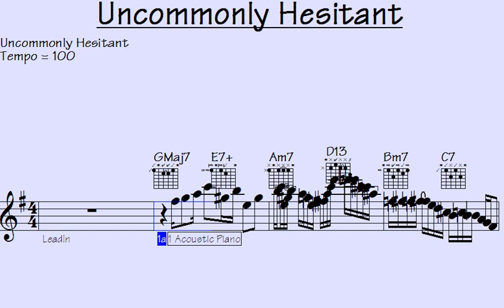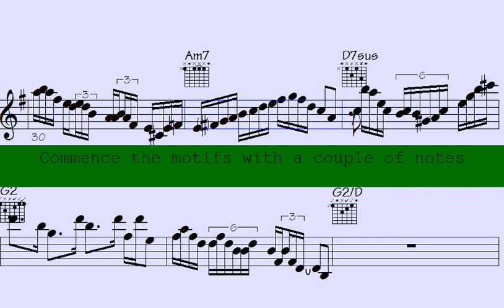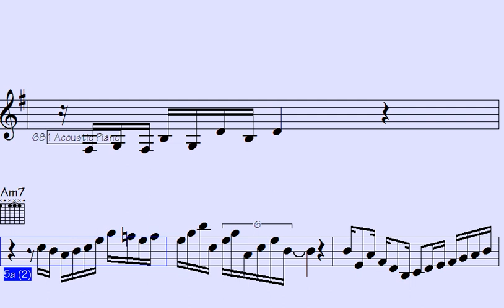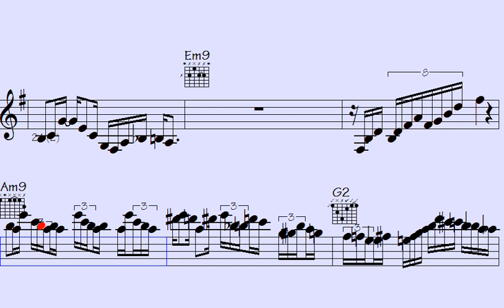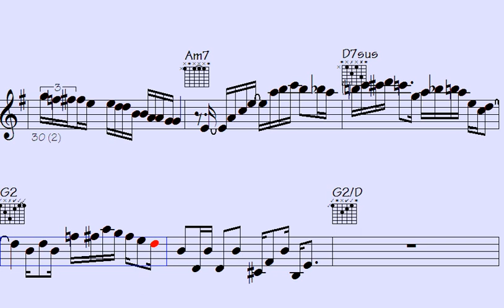Captivating melodies with unique hesitance: Enchanting music licks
Uncommonly Hesitant | Add your email to the list to receive updates on the latest video releases

"Experience the mesmerizing musical licks and soulful solos in this extraordinary composition titled 'Uncommonly Hesitant.' Dive into a world of enchanting melodies and captivating rhythms that will transport you to a realm of pure musical bliss. Don't miss this unique fusion of sounds and emotions, crafted to leave you spellbound. Click now to embark on a musical journey like no other."

l2k 170-181